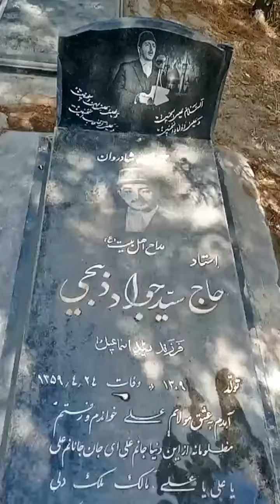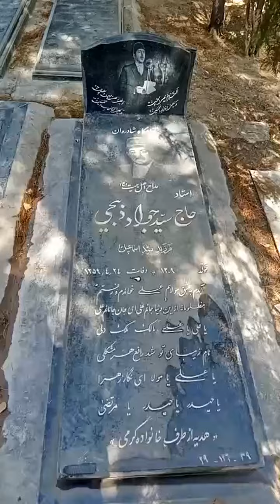بر مزار سیدجواد ذبیحی - 24 تیر 1401